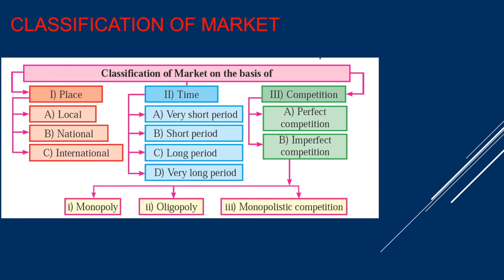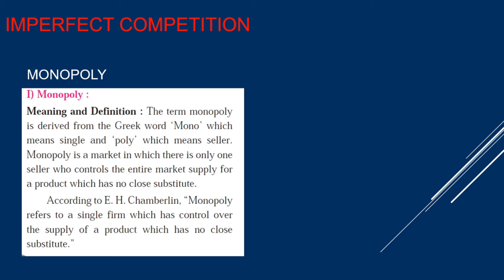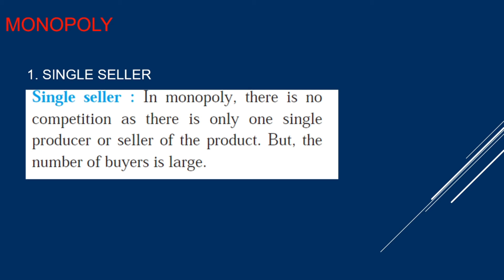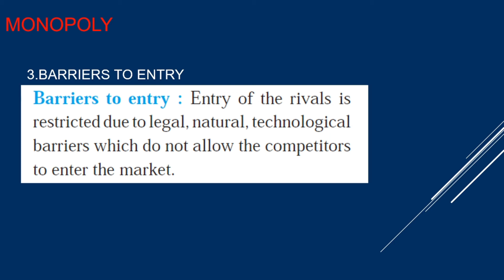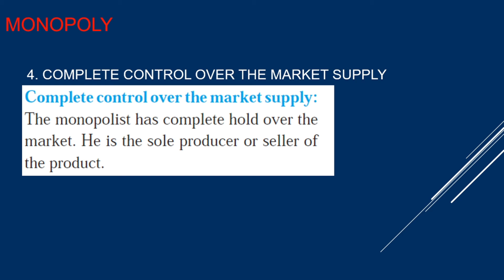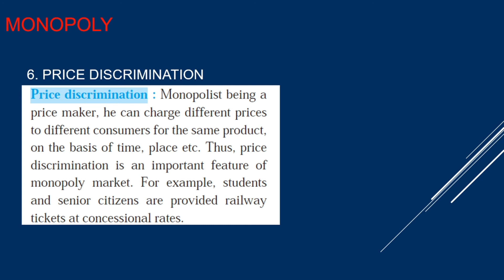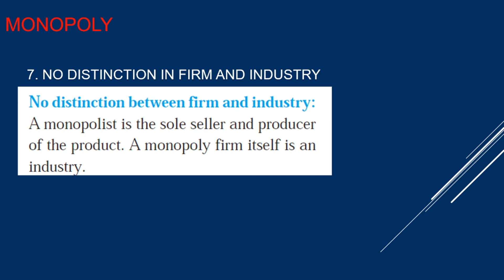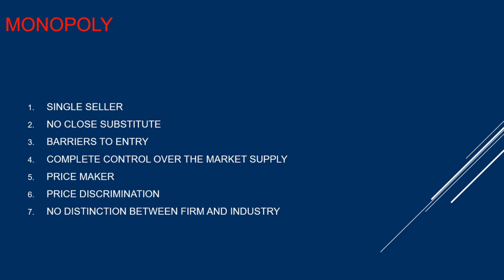XII COMMERCE .ECONOMICS CHP.5 . CONCEPT OF MONOPOLY By JAYESH RAJGOR.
This video explains the concept of monopoly in detail from chp.5 forms of market economics new syllabus.